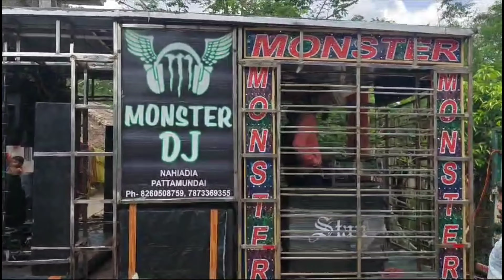7 ଲକ୍ଷ ରେ Full Dj Setup ବିକ୍ରି ଅଛି || Rama Sneha Vloge || Odia Dj Vloge || Toler Dj Setup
7 ଲକ୍ଷ ରେ Full Dj Setup ବିକ୍ରି ଅଛି || Rama Sneha Vloge || Odia Dj Vloge || Toler Dj Setup
ramasnehavloge1 #7 ଲକ୍ଷ ରେ Full Dj Setup ବିକ୍ରି ଅଛି